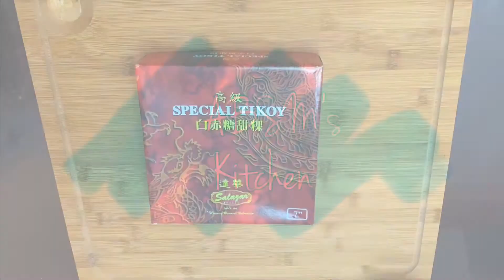Tikoy Roll Recipe | How to Make Tikoy Roll